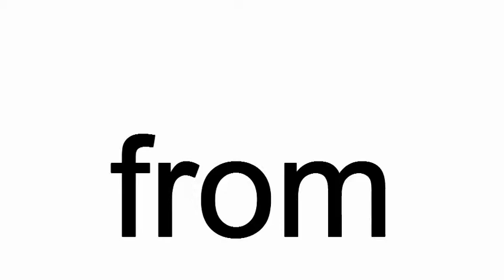from.  The monkey will take the lollipop from the puppy.